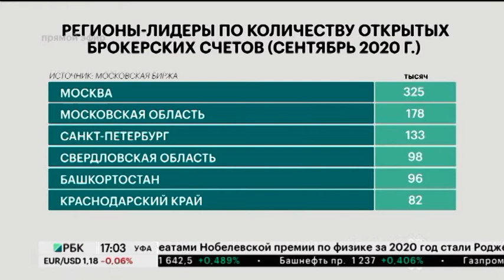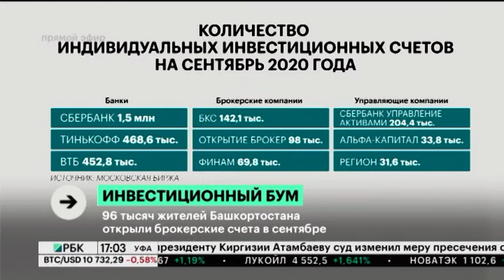Новости 06.10.2020 17:00